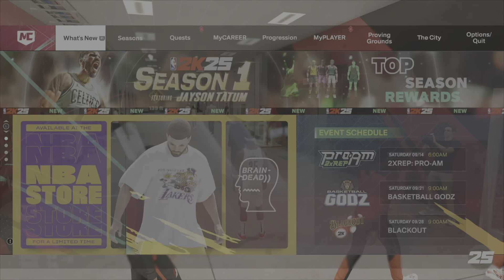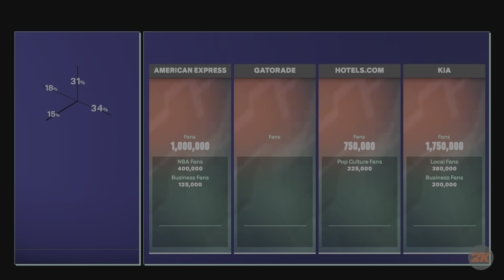HE WANT MORE POINTS!!! NBA 2K25 MY CAREER